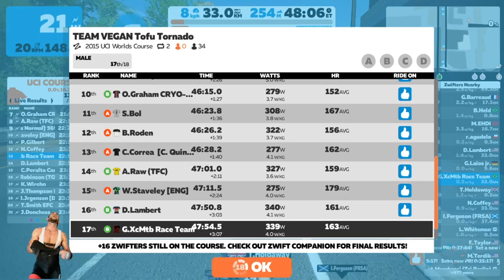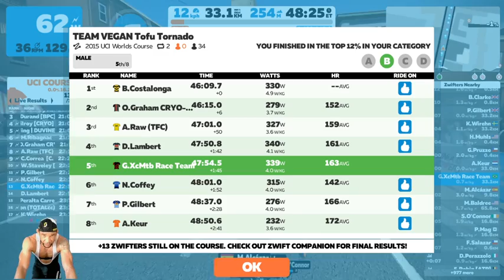Zwift Race --- TEAM VEGAN Tofu Tornado »» 5ª Place ««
Minha segunda prova com uma bicicleta de estrada , consegui  a 5ª colocação. Não foi fácil manter o ritmo a  cheguei a fadiga na segunda volta.